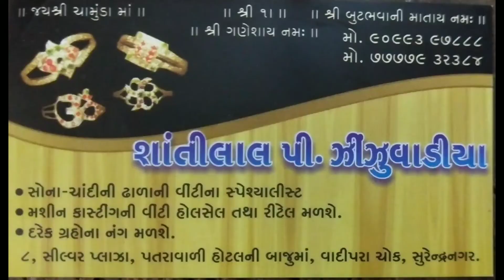Gold ring for men || Silver ring || Latest ring || Royal ring || Gold Ashok stambh ring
hello guys
here we show some latest rings designs for man
which is made by Mr. Shantilal prajapati  Surendhranagar, Gujarat.